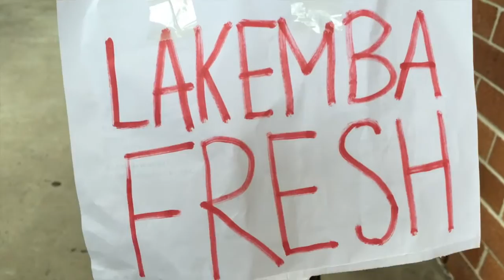HSC Formal Video 2016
A recollection of our time at Holy Spirit College, Lakemba
To the graduating class of 2016, we wish you all the best with whichever path you decide to travel through. Hope to see you all around, good luck and take care!
- the Video Committee